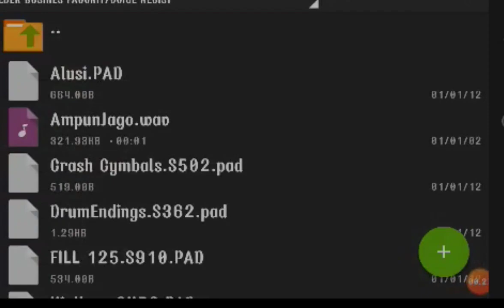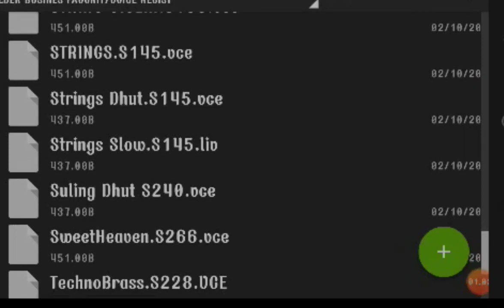PAKET KOMPLIT PENDUKUNG UNTUK PSR ALL TYPE. VOICE, MULTIPAD, REGISTER TERBARU 2023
Untuk isisan ada divideo. salam berbagi.